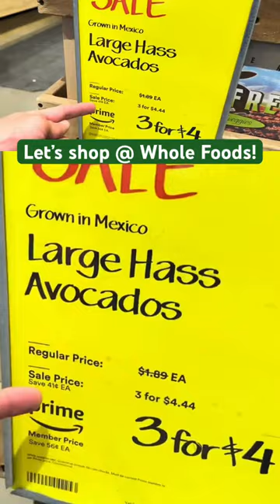Shop @ Whole Foods with me! Watch the full video on my YouTube channel: MitchBeachFun